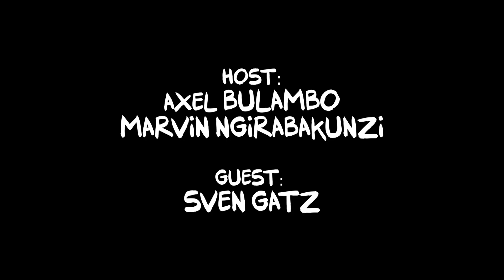Brussel, een meertalige toekomst - Sven Gatz | Gene Zever Podcast #15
Voor de 15de aflevering van Gene Zever verwelkomen we de huidige minister van Financiën Sven Gatz.
We hebben het onder andere over zijn inspiratie om in de politiek te stappen, de impact van meertaligheid in Brussel, de moeilijkheid van het aantrekken van leerkrachten in het onderwijs, ...

Volg ons ook op Spotify.

Locatie:
Capital VZW, te Brussel